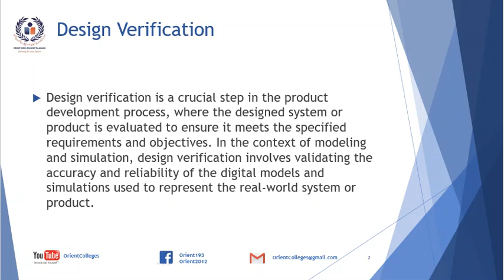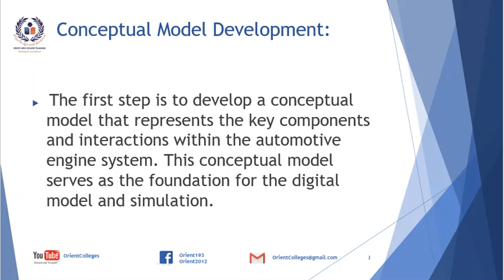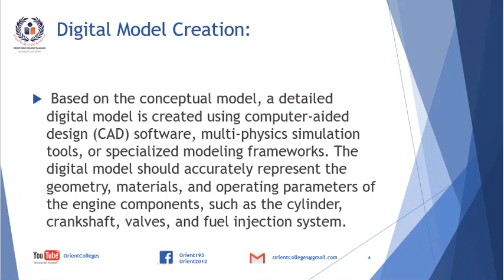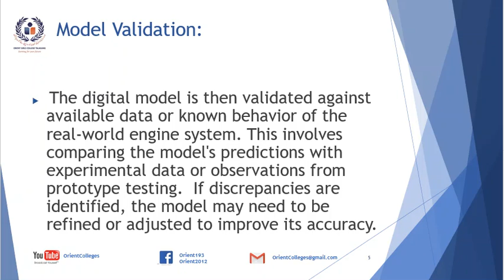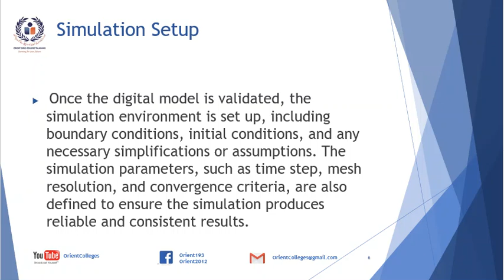Simulation & Modeling (BS-IT-IV) Lec#10 Design Verification